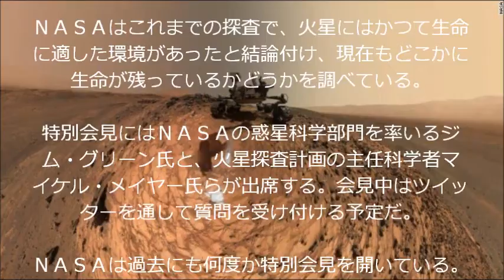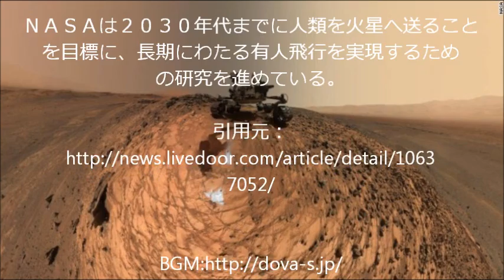「火星のなぞを解明」 ＮＡＳＡが特別会見へ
（ＣＮＮ） 米航空宇宙局（ＮＡＳＡ）は米東部時間の２８日午前１１時３０分（日本時間２９日午前０時３０分）から特別記者会見を開き、火星に関する「重要な科学的発見」を発表する。

会見の模様は専門チャンネル「ＮＡＳＡテレビ」と公式ウェブサイトを通し、ライブで公開する。